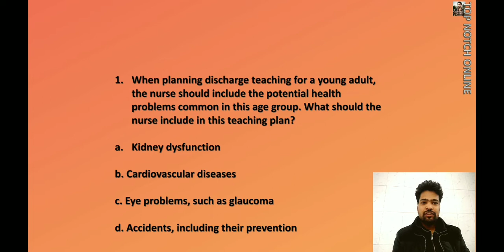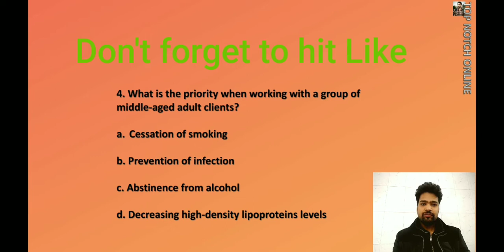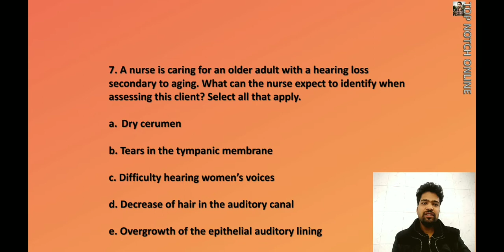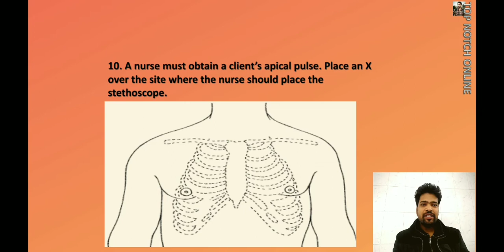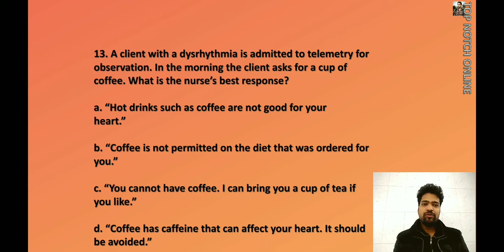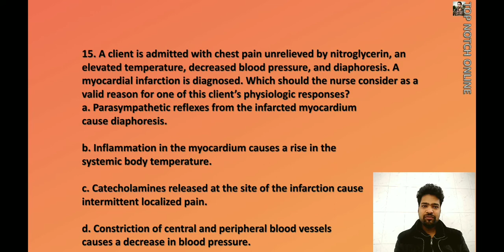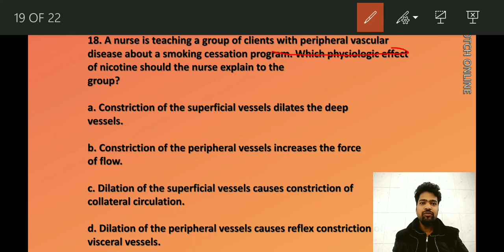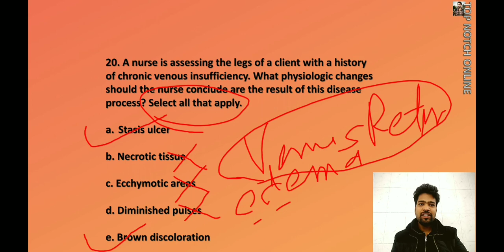online test series 3 free of cost for combined aiims and jipmer 20-20 series for staff nurse exams!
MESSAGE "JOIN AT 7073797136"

FOR ALL NEW VACANCY UPDATES

created by udai singh rathore  and hansraj kumawat